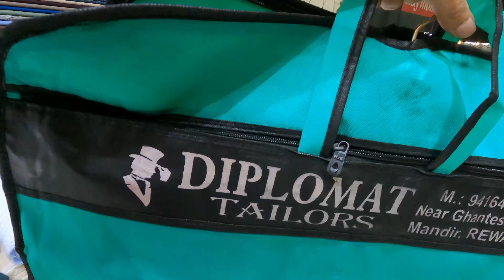Shaadi ki shopping with Mom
For more connect to our Instagram or snap chat account